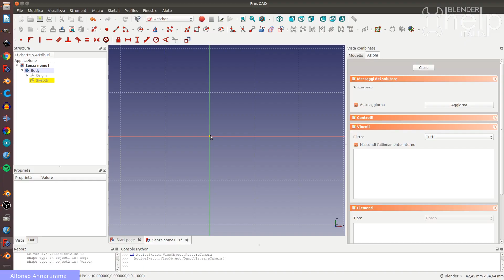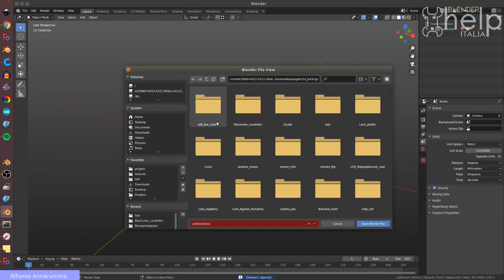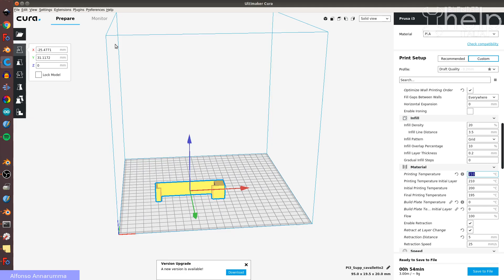Softbox Fai da Te con la stampante 3D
Progettazione e realizzazione di una softbox per fare le foto alle nostre stampe 3D in maniera più professionale.

Per rimanere aggiornati sulle novità e anteprime dei mio canale youtube sto cercando di mantenere attivo anche il canale Instagram: